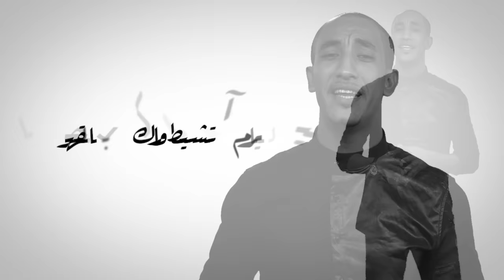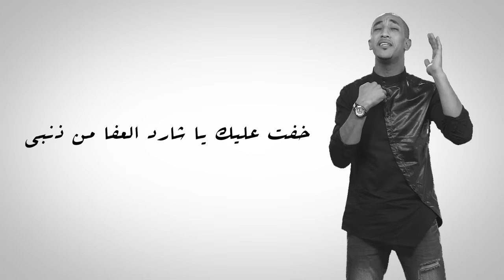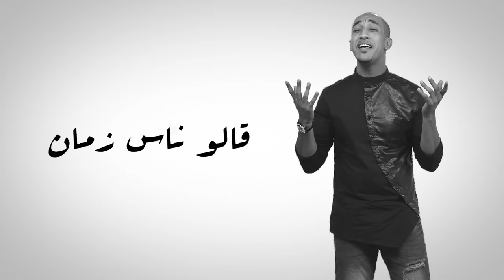Redwan El Asmar - Naker Lahsan (Exclusive Lyric Clip) | (رضوان الأسمر - ناكر لحسان (حصرياً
رضوان الأسمر - ناكر لحسان (حصرياً) مع الكلمات | 2016
Redwan El Asmar - Naker Lahsan (Exclusive Lyric Clip) | 2016

Paroles : Lhaj Anjar  Slaoui
Composition & Arrangement : Redwan El Asmar
Guitare : Jihad Raoudi
Basse : Laquissi Adil
Clavier : Hamza Rabia
Session Rythmique : Radouane Alami
Kanoun : Oualide Kanoun
Montage Vidéo : Hit Radio
Mixage : Toufik
Mastering : Razik

الكلمات :
سير اناكر الاحسان
الايام تشيط وراك بالقهر
ويبان البرهان
 فيك امن خان حبيبو
ما صبرني للتيهان
غير نكايد ونزيد فالصبر
وعقيلي حيران
شاكي من حر لهيبو
عاشرتك بالصدق والوفا
واللي فيَّ راك عارفو
وانت مني رايد الجفا
واناوعدي كنصرفو
خفت عليك اشارد العفا
من ذنبي دغيا تصادفو
مايلقاك أمان
مايلقاك أمان
لو نكتم سري بان
بعد خفيتو يا لايمي ظهر
ركبت القومان
عن سري طارحجيبو
وانت قلبك فرحان
ماشفك حالي زايد النفر
بشروط التيهان
فعلك مازال تصيبو
عاشرتك بالصدق والوفا
واناوعدي كنصرفو
خفت عليك اشارد العفا من ذنبي
مايلقاك أمان
مايلقاك أمان
قالو ناس زمان
من دار الشر يموت بالغدر
واللي جاد يبان
من دار الخير يصيبو
قبلك فاتو شبان
ما دامت ليهم حالة الصغر
غير فلان فلان
كبروا وضحاوا يشيبوا
سير اناكر الاحسان